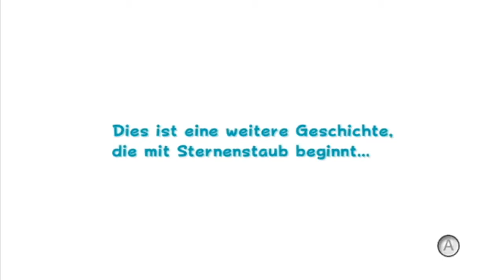Super Mario Galaxy 2 [HD] [100%] #01 Doppelt Galaktischer Spaß | Let's Play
Ein altes Projekt (aufgenommen, aber nie veröffentlicht) endlich für euch verfügbar, wenn auch mit leicht veralteter Mikroqualität.

Mehr Infos zum Let's Play hier:

  Game: Super Mario Galaxy 2
  Genre: Jump 'n' Run
  Entwickler: Nintendo
  Vertrieb: Nintendo
  System: Nintendo Wii
  Let's Play: HD, Deutsch, von BeyJim